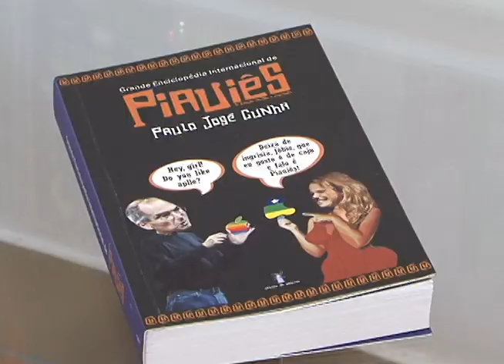Piauiês, patrimônio cultural imaterial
O projeto de lei da deputada estadual Margarete Coelho quer transformar o "piauiês" em patrimônio cultural imaterial. O projeto, já apresentado em plenário, agora segue para as Comissões da Assembleia Legislativa. Se aprovado, as expressões serão registradas em livro que servirá de consulta para todo o Brasil.